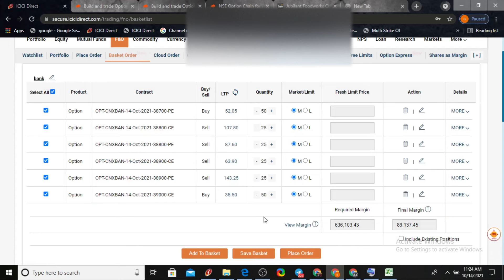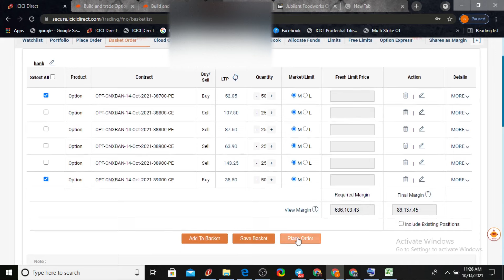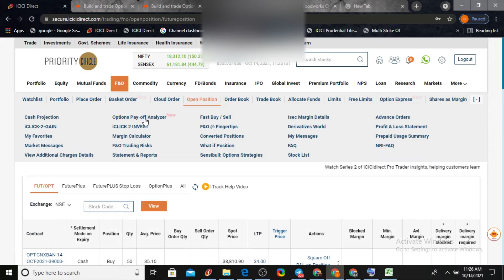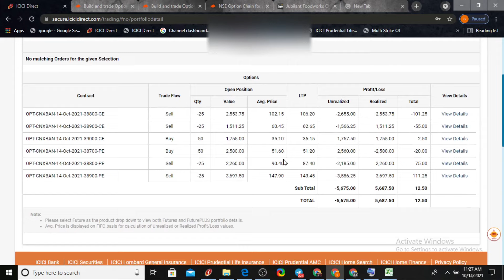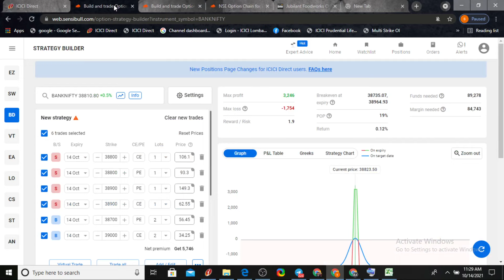Expiry day trade for banknifty & Nifty. 14oct21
how to read option chain data on expiry day.